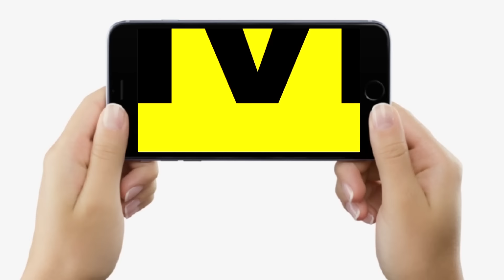Niyojit Teachers की सक्षमता परीक्षा इस दिन, पास होते ही New Pension Scheme का मिलेगा फायदा !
नियोजित शिक्षकों के लिए बड़ी खबर, सक्षमता परीक्षा के लिए पढ़ लें ये सब, इस दिन होगी ? NPS का भी मिलेगा लाभ, लगी लॉटरी...